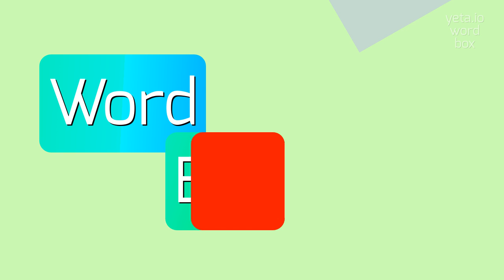How to say "kmart"! (High Quality Voices)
Watch in this video how to say and pronounce "kmart"!